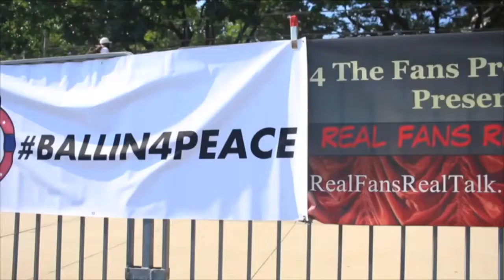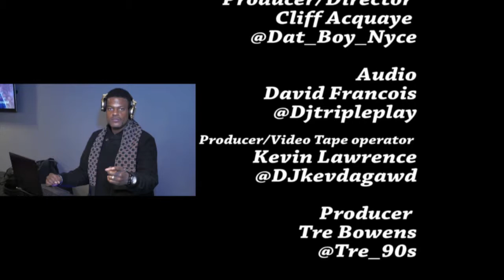RFRT w 2x Golden Gloves Champ Bruce Carrington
Real Fans Real Talk hosts sit with 2x Golden Gloves champion Bruce Carrington as well reps for one of our show sponsors KMart.